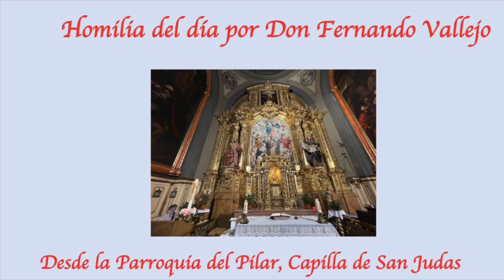La Homilía del día de Don Fernando Vallejo desde El Pilar Capilla de San Judas 22/8/2023